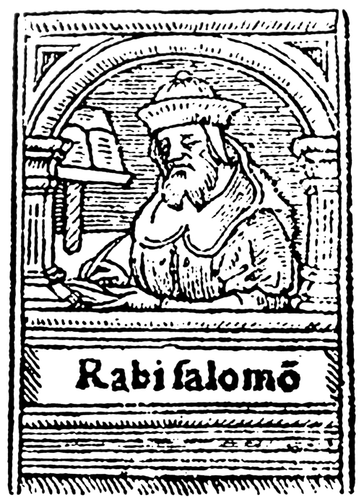Rashi | Wikipedia audio article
This is an audio version of the Wikipedia Article:
Rashi

SUMMARY
Shlomo Yitzchaki (Hebrew: רבי שלמה יצחקי‬‎; Latin: Salomon Isaacides; French: Salomon de Troyes, 22 February 1040 – 13 July 1105), today generally known by the acronym Rashi (Hebrew: רש"י‬, RAbbi SHlomo Itzhaki), was a medieval French rabbi and author of a comprehensive commentary on the Talmud and commentary on the Tanakh. Acclaimed for his ability to present the basic meaning of the text in a concise and lucid fashion, Rashi appeals to both learned scholars and beginner students, and his works remain a centerpiece of contemporary Jewish study. His commentary on the Talmud, which covers nearly all of the Babylonian Talmud (a total of 30 out of 39 tractates, due to his death), has been included in every edition of the Talmud since its first printing by Daniel Bomberg in the 1520s. His commentary on Tanakh—especially on the Chumash ("Five Books of Moses")— serves as the basis for more than 300 "supercommentaries" which analyze Rashi's choice of language and citations, penned by some of the greatest names in rabbinic literature.